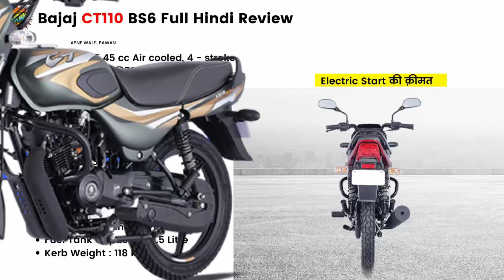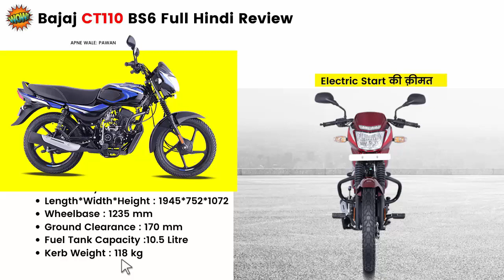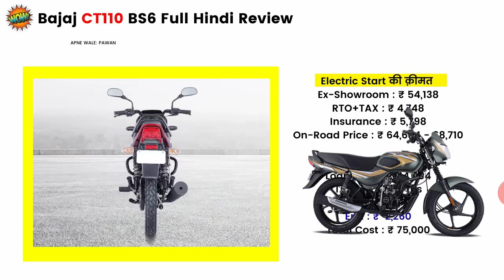2021 Bajaj CT110 Bs6 Full Review | Price | Colour | Features & New Bajaj CT110 ✅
Hi...New 2021 Bajaj CT110 Bs6 Full Hindi Review Price 2021 Colour Features & Mileage New Bajaj CT110 2021 Model Watch Before Buy. We Explain Bajaj CT110 Bs6 2021 all model onroad price also KS Alloy & ES Alloy color and price details with walkaround in hindi with detailed walkaround. Bajaj CT110 bs6 bike in india.

Queries Solved:
1)New Bajaj CT110 2021 Model
2)2021 Bajaj CT110 Bs6 Review
3)bajaj ct110 mileage 2021
4)2021 bajaj ct110 colour
5)2021 Bajaj CT110 Bs6 hindi review